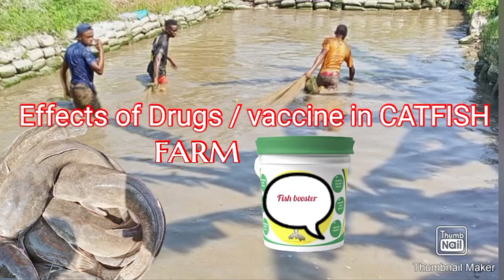Effects of Drugs/ vaccine on CATFISH FARM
There could be good and side effects of using drugs on catfish farming let's discuss as it affects us